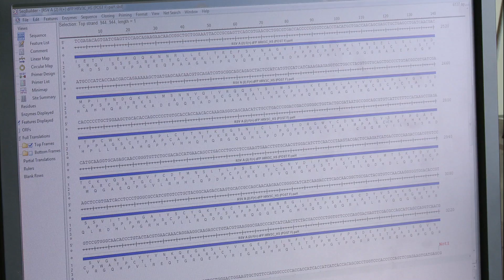Is Medical Research For You?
Meet Dr. Kayvon Modjarrad, a medical researcher in the Viral Pathogenesis Laboratory at the National Institute of Allergy and Infectious Disease. Dr. Modjarrad is working to create and improve vaccines against respiratory viruses, such as the influenza.